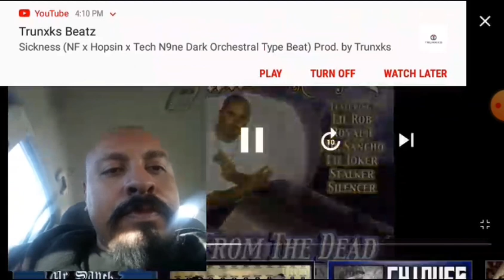vs reaction proper dos vs Spanish fly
Underground freestyle Chicano rap